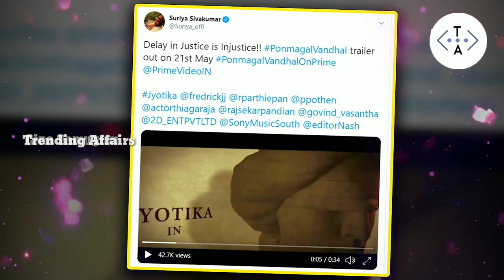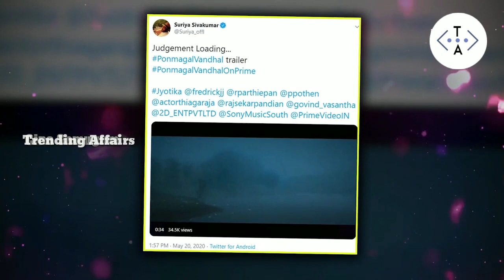Cinema Highlights || Trending Affairs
We have Updated Today trending Kollywood Cinema & Trending News In Tamil
Our media channel hosts a highlight of the evening. Let's see about them. Raja Rani actors Alya Manasa and Sanjeev Karthick had a new baby. Sanjeev Karthi shared about her baby on Instagram, he said that My baby girl is one of my greatest treasures in life And I would give her the world if I can. Vijay tv Priyanka and Deena funny questions shared on his Instagram page. Actor Suriya shared about on his twitter page Ponmagal Vandhal trailer. Amy Jackson shared a picture of her baby on Instagram.